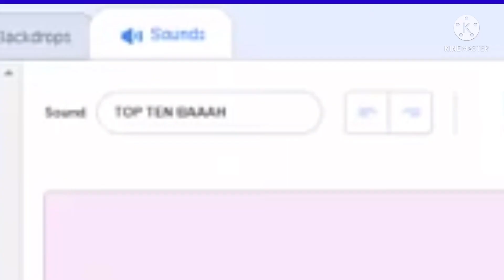Top Ten Grounded Loud Earrape Numbers